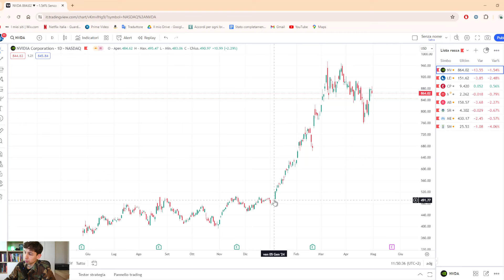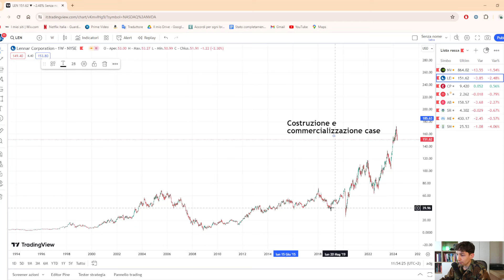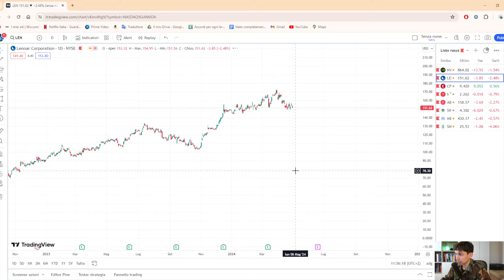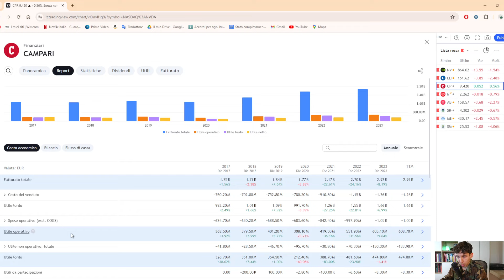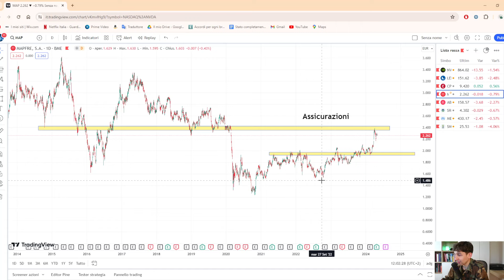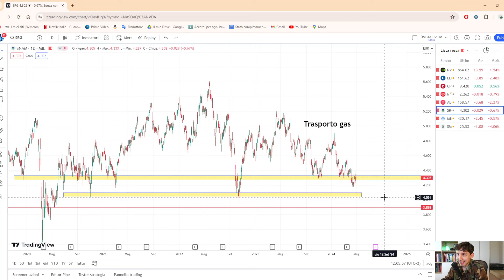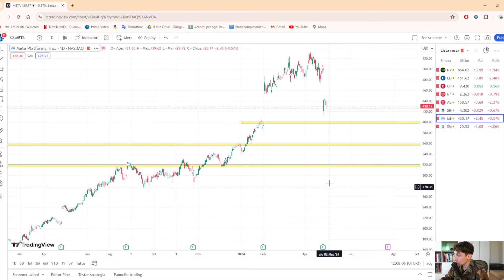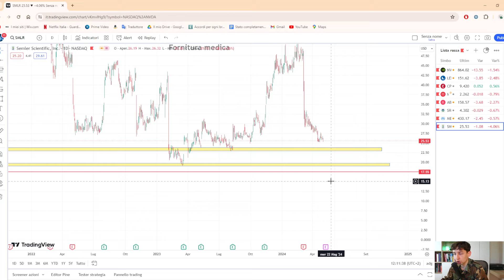Troviamo VALORE grazie alla TITOLATAAAA!!!